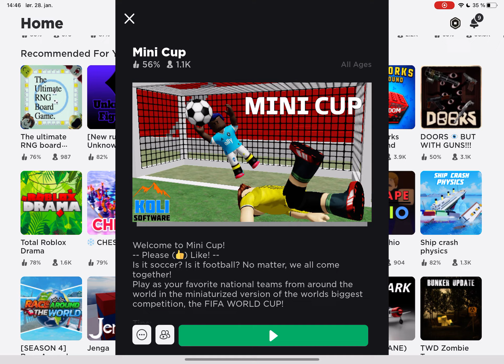Playing Mini cup and Touch Football. Roblox